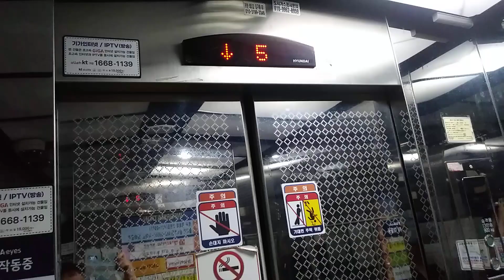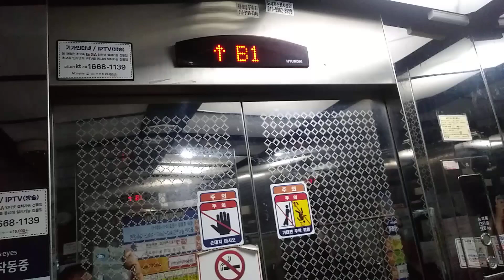경기도 군포시 송부로291번길 3-14 부곡동 부곡프라자 현대 엘리베이터 탑사기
주의 이 건물은 밤 10시 이후에는 출입 할 수 없을니 탑사시 주의하시기 바랍니다.